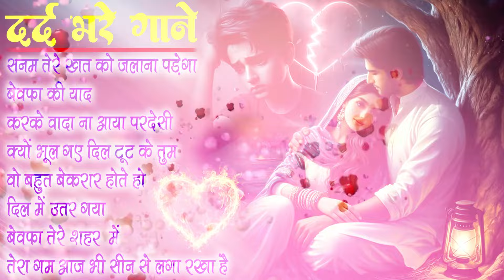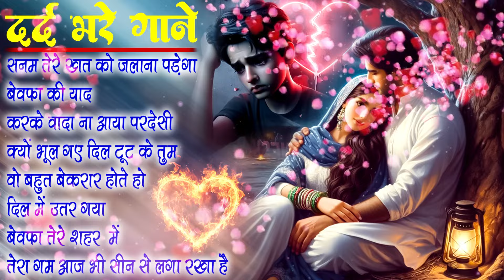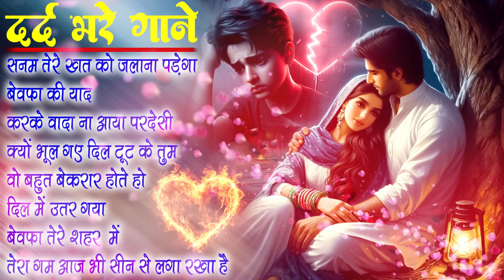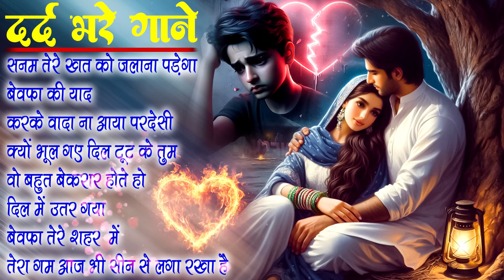2024 New Dard Bhari Ghazal ~ मौत जुदा ना कर पाए | Dard Bhare Gane | Gam Bhare Gane | Hindi Sad Songs